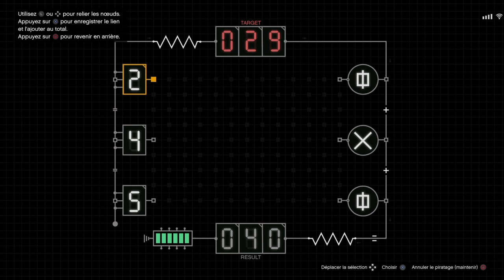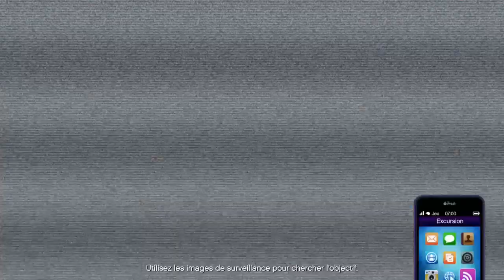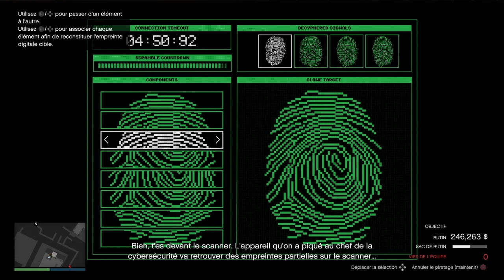TUTO: Comment réussir le braquage et le défi élite de cayo perico solo